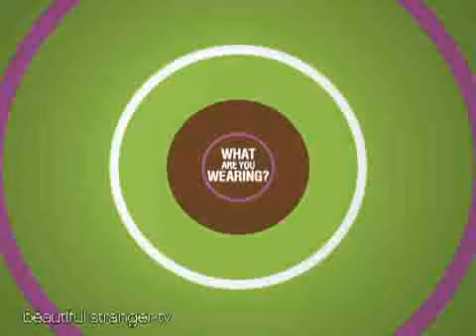Beth - Owner, Thread Social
Beautiful Stranger.TV checks out Lucky Magazine&#39;s Lucky Shops event and spots and tracks down fashion designer Beth, who&#39;s wearing one of her own Thread Social designs, along with the most amazing pair of Guillame Hinfray shoes. She tells us about the beauty line she&#39;s wild about--called Natura Bisse, which she turned her mom onto, as well. In this vignette, Beth gets personal and divulges what she&#39;s really doing in her down time.